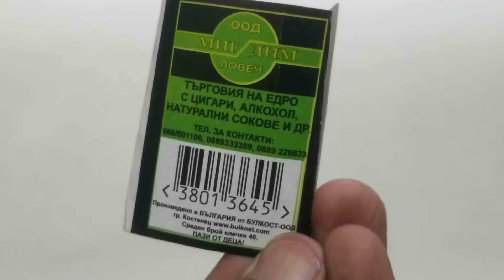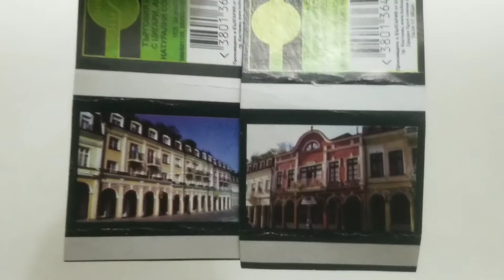Bulgaria Historical Places – Churches and Building at Hobbies and Earning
Bulgaria beautiful country on the Western side of Black Sea. Today’s video about Bulgaria beautiful historical places, building and churches on matchbox

I also have a Facebook Page Hobbies and Earning